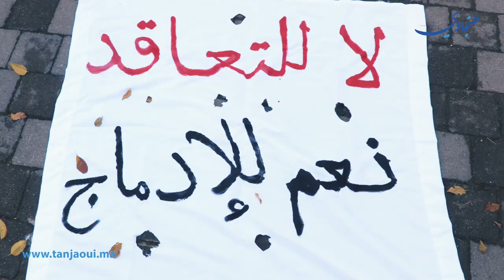تزامنا مع إضراب وطني.. "أساتذة التعاقد" يحتجون بطنجة